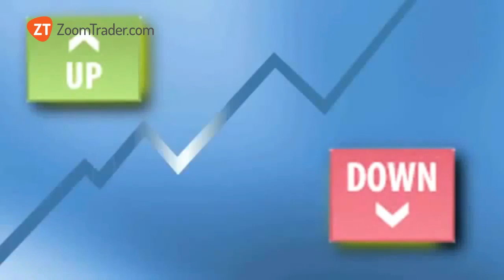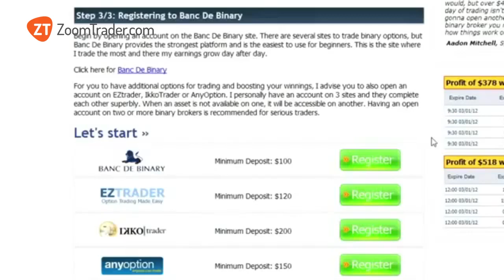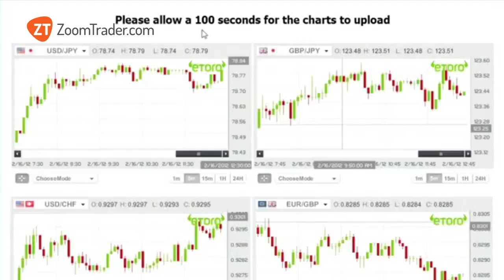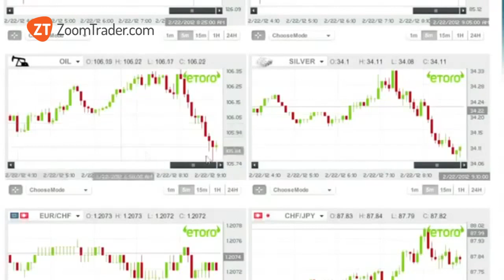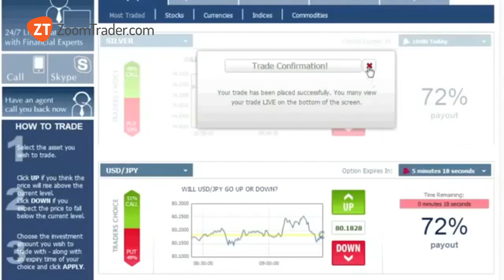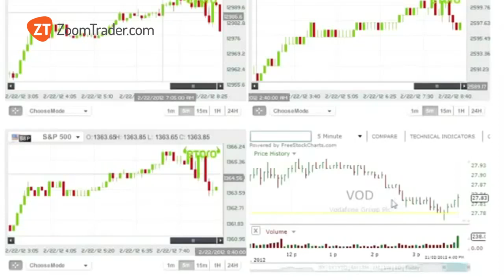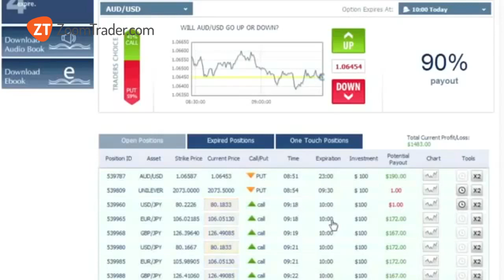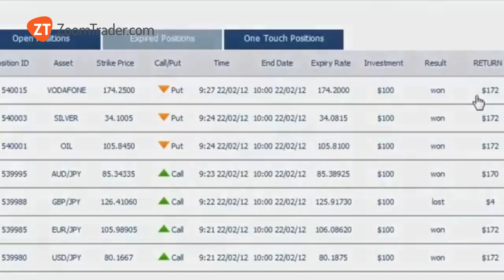Binäre Optionen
Das Handelssystem, welches hier gezeigt wird, basiert auf der Beobachtung von Entwicklungstendenzen. Die Strategie ist bekannt für ihre Effektivität und wird deshalb oft von professionellen Händler genutzt. Ein Vermögenswert steigt oder fällt, wenn er von großen Finanzkräften in eine Richtung gelenkt wird. Finanzkräfte, die den Finanzmarkt beeinflussen, sind sowohl Anlagefonds wie auch Banken. Das Prinzip dieser Methode ist sehr einfach:

Wenn die naheliegende Geschichte eines Vermögenswerts eine bedeutsame und konstante Steigerung zeigt, kann vermutet werden, dass der Wert in der näheren Zukunft weiterhin wachsen wird und die Möglichkeiten eines Rückgangs klein sind. Wir investieren deshalb nur in Vermögenswerte, welche am steigen sind.

Selbstverständlich gilt die selbe Logik auch im Falle eines Rückganges.